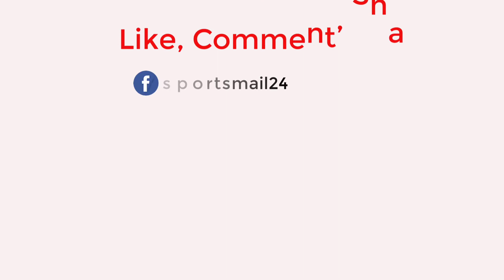ক্যাঙ্গারু বধের পর এবার কিউই বধকাব্য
নিউজিল্যান্ডের বিপক্ষে টি-টোয়েন্টি সিরিজ জয় ছিল না, ছিল সর্বনিম্ন রানে অলআউট হওয়ার লজ্জার রেকর্ড। দীর্ঘদিন পরে হলেও অস্ট্রেলিয়ার পর এবার নিউজিল্যান্ডের বিপক্ষে টি-টোয়েন্টি সিরিজ জয়ে ইতিহাস রচনা করলো বাংলাদেশ।

পাঁচ ম্যাচের টি-টোয়েন্টি সিরিজে এক ম্যাচ বাকি থাকতেই ৩-১ ব্যবধানে সিরিজ জয় নিশ্চিত করলো মাহমুদউল্লাহ রিয়াদরা..